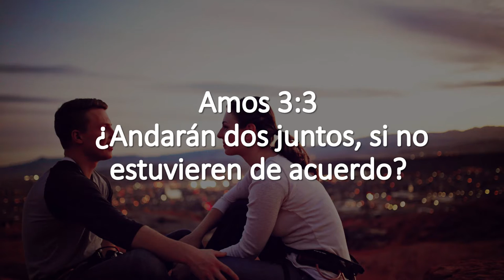Aroma a Negocios 2 - Negocios Sustentables - El Arte de Negociar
Hoy tenemos el tema "El Arte de Negociar" donde la Dra. Karla Basurto nos da consejos prácticos para saber negociar.